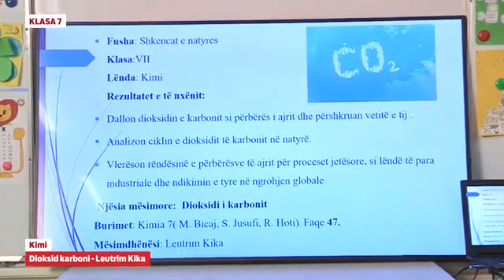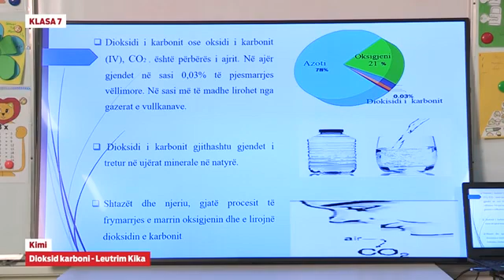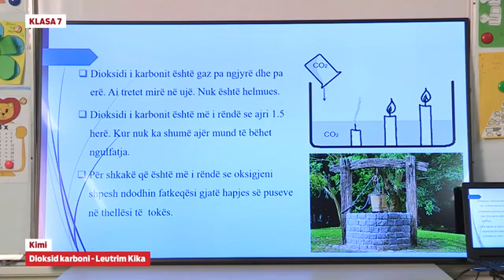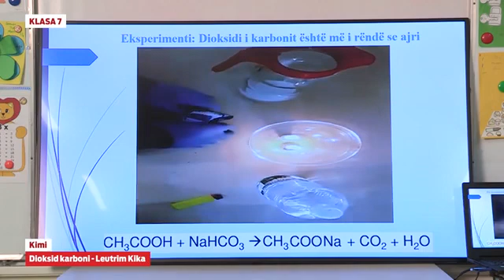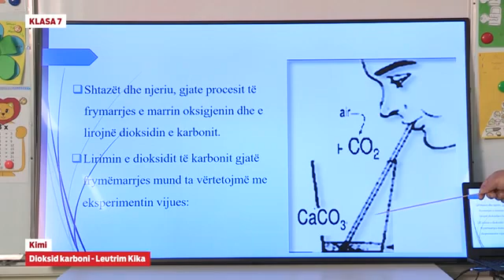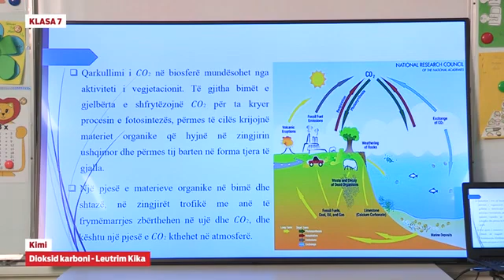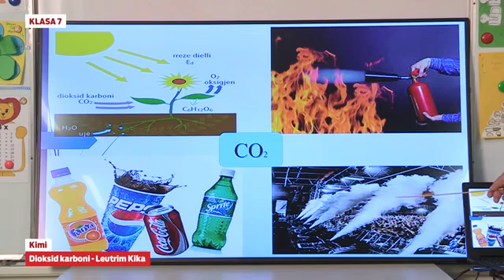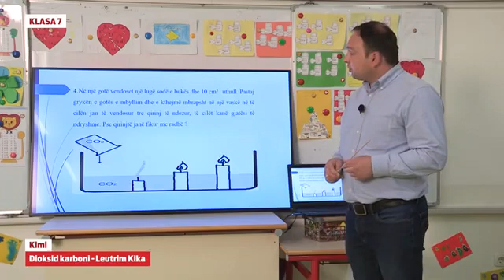Klasa 7 - Kimi - Dioksid karboni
Kimi - Dioksid karboni

Leutrim Kika